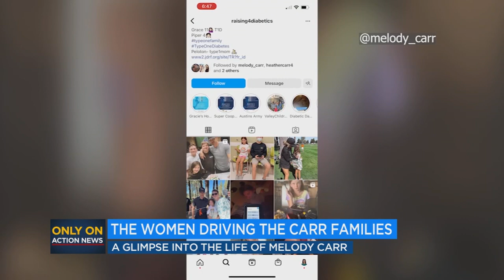Meeting Melody Carr, wife of Fresno State legend David Carr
You can probably catch Melody Carr cruising Millerton Lake with her family, hosting a book club with friends or trying out the latest TikTok trend with her husband, former NFL quarterback and Super Bowl champion, David Carr.